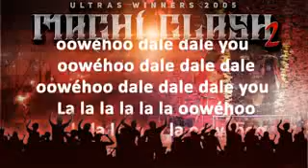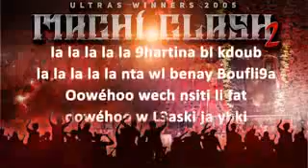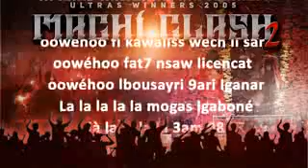WINNERS 2005 MACHI CLASH 2 HD